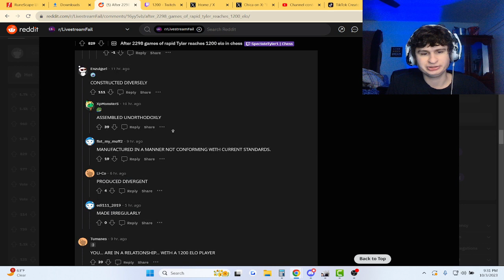Tyler1 can't get enough of chess